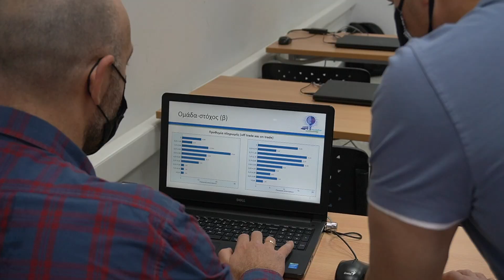Δημιουργία αποσταγματοποιείου για την παραγωγή αλκοολούχων ποτών (αποστάγματα) από τυρόγαλα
Στην ομάδα από το Γεωπονικό Πανεπιστήμιο Αθηνών, με την ιδέα «Δημιουργία αποσταγματοποιείου για την παραγωγή αλκοολούχων ποτών (αποστάγματα) από τυρόγαλα», απονεμήθηκε το έπαθλο Συνεργασία με δομές της FrieslandCampina Hellas στο Wageningen.